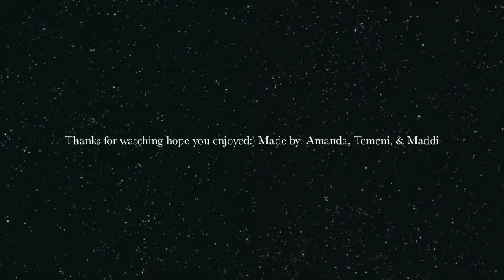Atoms and The Periodic Table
Maddi and Amanda